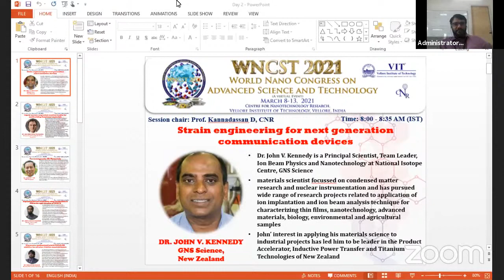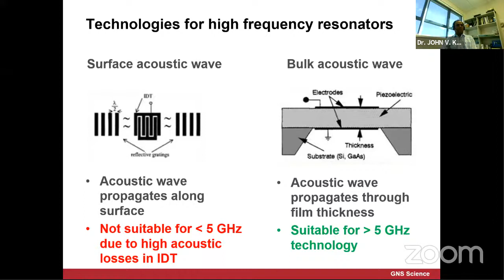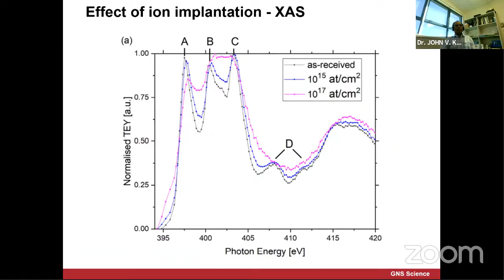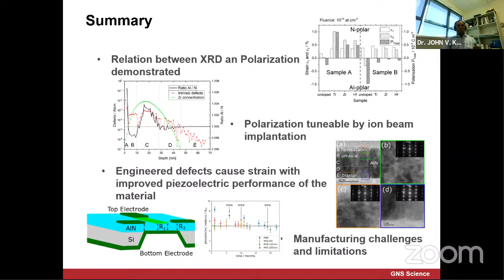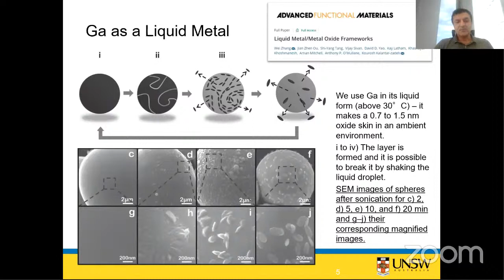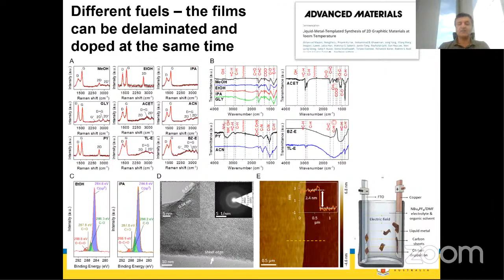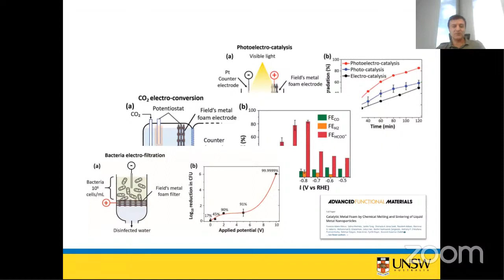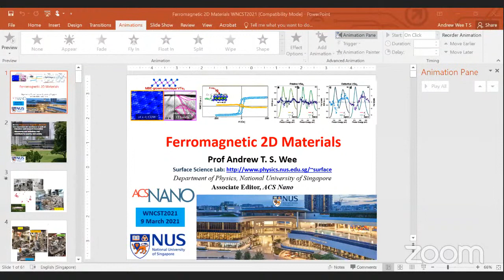World Nano Congress on Advanced Science and Technology (WNCST-2021)